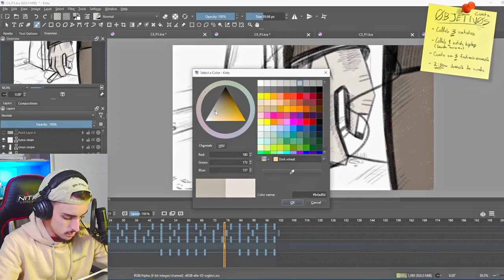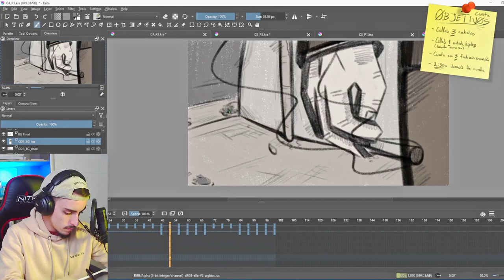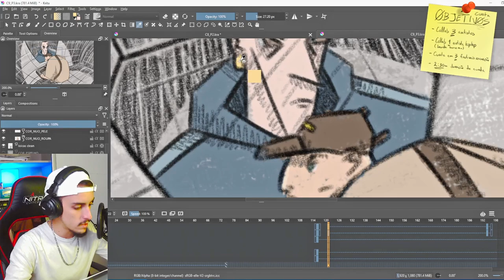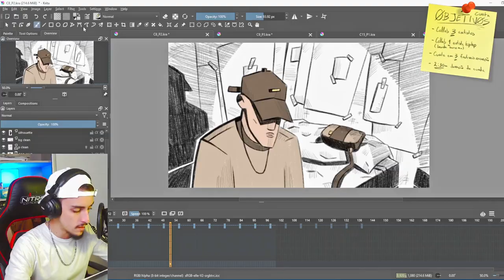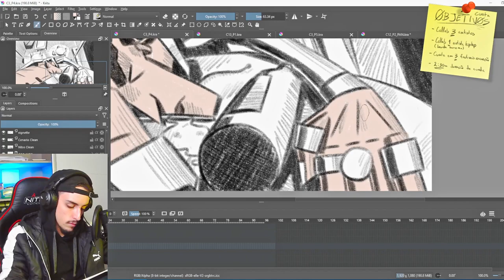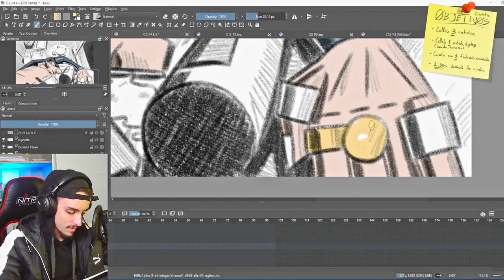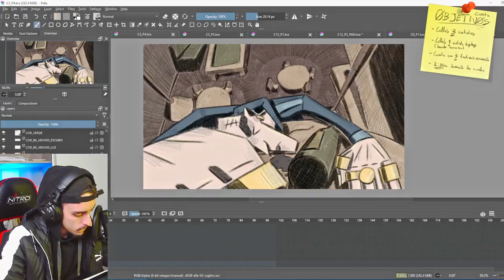Vamos fazer um filme de Animação! - #23 - Animação Cor 🎨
Instrumental inicio e fim: FREE BEATS NO COPYRIGHT - "Stallion" | Free Type Beat | Hype Type Trap Beat Instrumental

0:00 Preview
0:15 Intro
0:26 Dia #139 - Mão Velho Cor
2:00 Dia #140 - Nuo Quarto Cor
3:38 Dia #141 - Nibo Café Cor
6:05 Outro